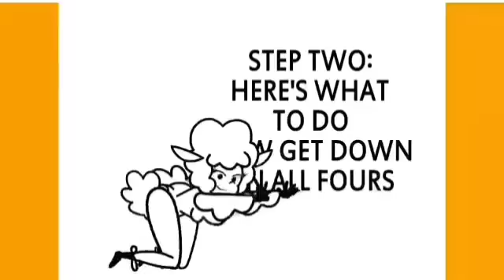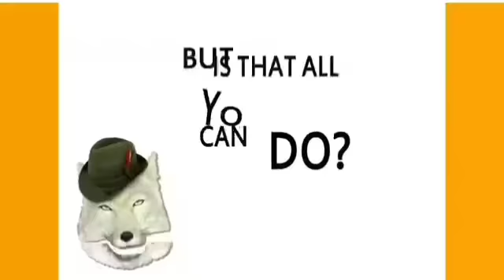Beep Beep I'm a sheep